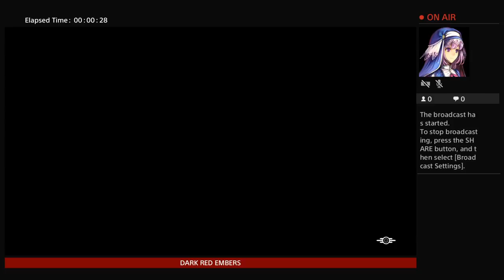Dark Red Embers bottlecap mines.